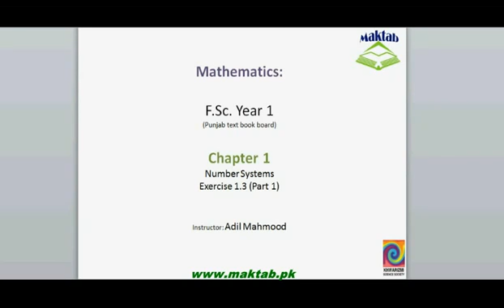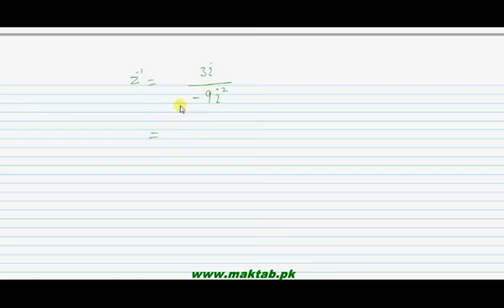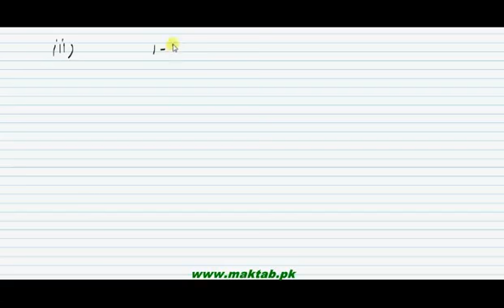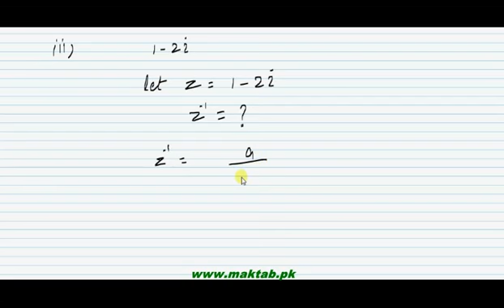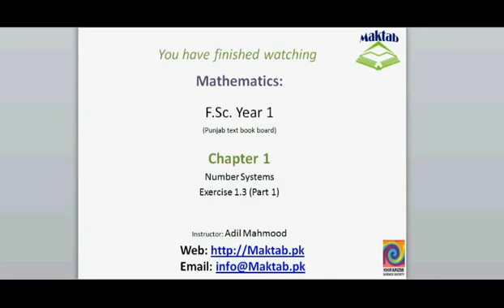FSc Math Book1, Ex 1 3, LEC 18 Q 1 3 (in Urdu / Hindi )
FSc Math Book1, Ex 1 3, LEC 18  Q 1 3      (in Urdu / Hindi ) FSc Math Book1,(over all lecture 18)
FSc Mathematics  Chapter 01: Number System
Lectures  (Theory Concept and Solutions) of Chapter 01: Number System,
Text Book of Algebra and Trigonometry Class XI (Mathematics FSc Part 1 or HSSC-I), Punjab Text Book Board, Lahore.
Contents & summary
Rational numbers and irrational numbers
Properties of real numbers
Complex numbers
Operation on complex numbers
Complex numbers as ordered pairs of real numbers
Properties of the fundamental operations on complex numbers
A special subset of Complex numbers
The real line
Real plane or coordinate plane
Geometrical representation of complex numbers, the complex plane
To find real and imaginary parts of (i)
The square root of complex number has many values with two distinct values.

we want to thank the creators of this content who made it free property for everyone use : that is Khawarizmi Science society